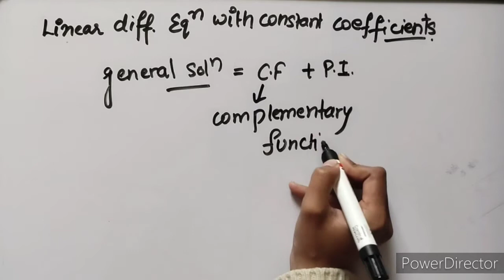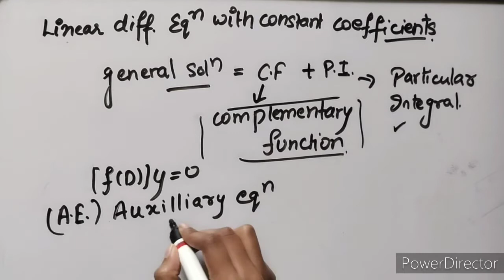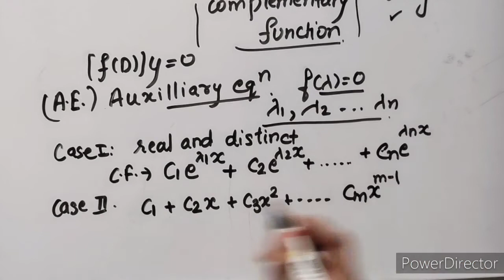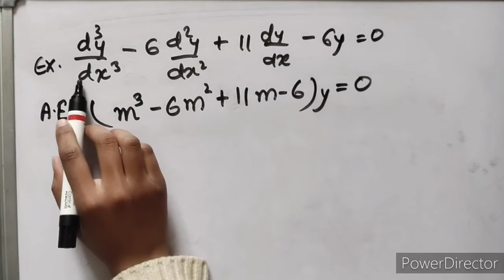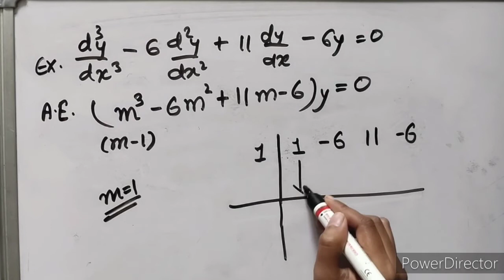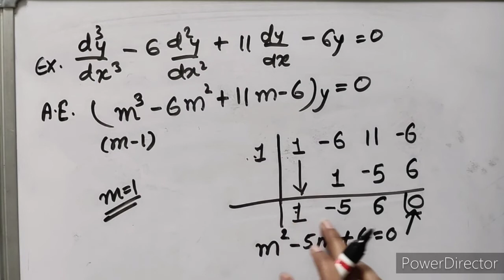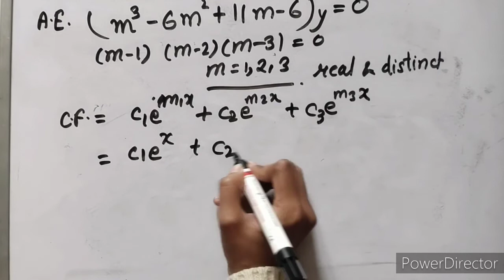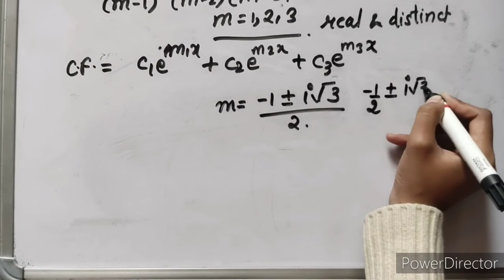#1 Complementary function of linear differential equation with constant coefficient